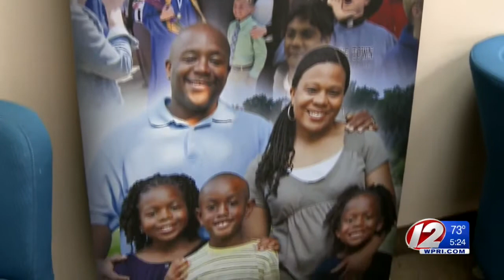How Families Will Benefit from Sunday's Imagine Walk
A grant-funded program is helping The Autism Project of Rhode Island connect families and other organizations with training on how to deal with autism.